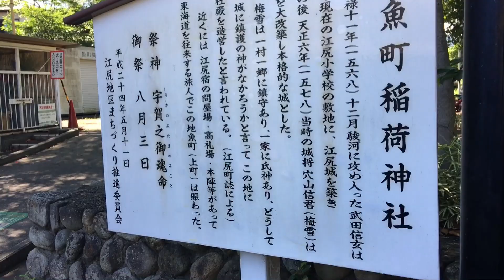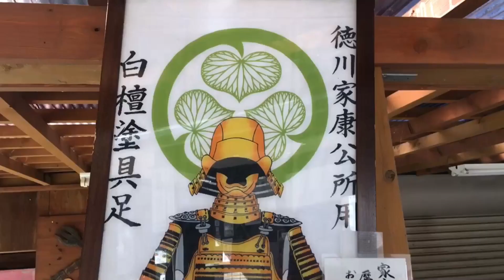武田信玄が建てた江尻城跡地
今回は静岡県清水市の江尻城跡地についてご紹介します。
穴山梅雪の江尻城跡地について、現在は小学校と神社が建っています。江尻城は1570年武田信玄が立て山県昌景が治めていました。1575年長篠の戦いで戦死したあと穴山梅雪によって改修が行われました。その際に魚町稲荷神社を建てたそうです。
映像は現地にて撮影した映像です

歴史
1560年（永禄3年）：今川義元が桶狭間の戦いで敗死した後、武田信玄が駿河侵攻を行い、江尻城を築城しました。
1575年（天正3年）：武田勝頼が長篠の戦いで敗北した後、徳川家康が江尻城を攻略しました。
1582年（天正10年）：徳川家康が穴山梅雪に江尻城を与えました。
1601年（慶長6年）：徳川家康が駿府城に移封された後、江尻城は廃城となりました。

場所: 静岡県清水市江尻町
アクセス: JR東海道本線「清水駅」から徒歩約20分